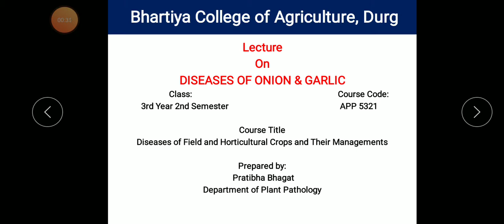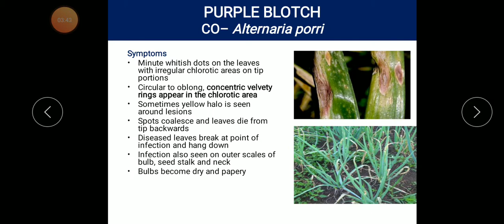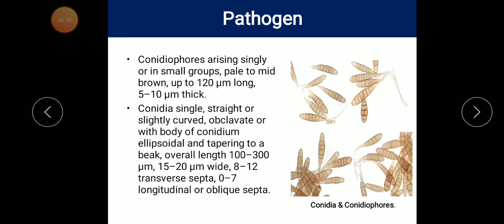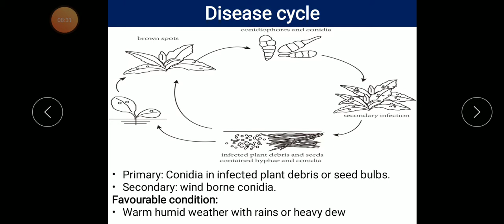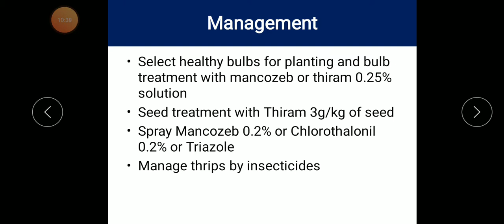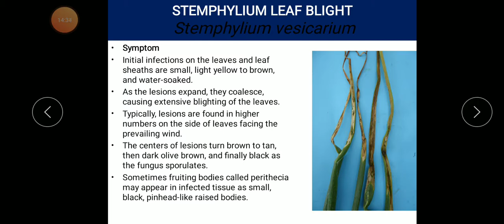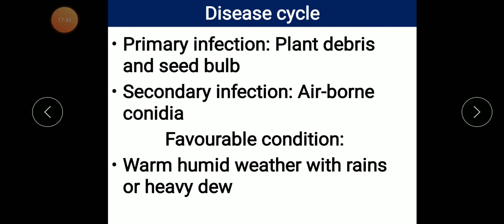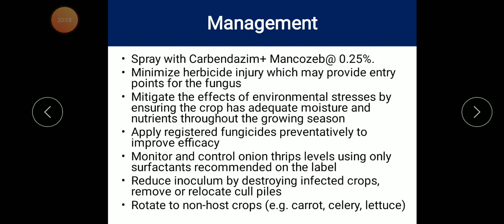Diseases of Onion and Garlic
Purple blotch and Stemphylium Leaf Blight Disease